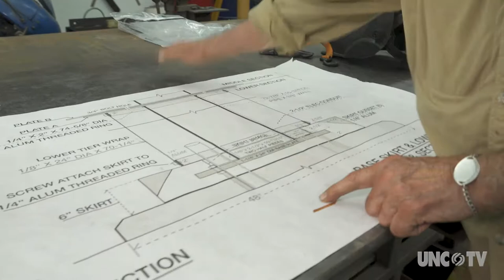Learn about the new and beautiful public art, "The Gateway Telescopes" in Burnsville NC.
Learn about how the artists in the community of Burnsville came together to create the Gateway Telescope. Designed and led by Jack Mackie this is the first of three telescopes that will be in display along highway 19.